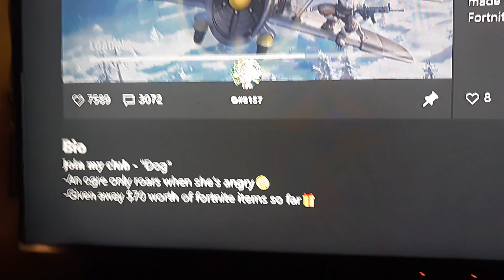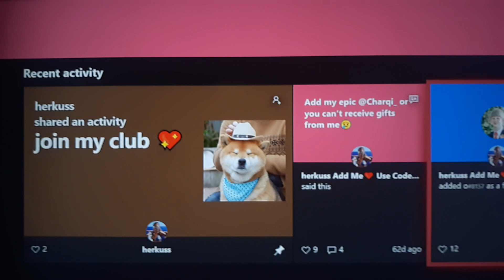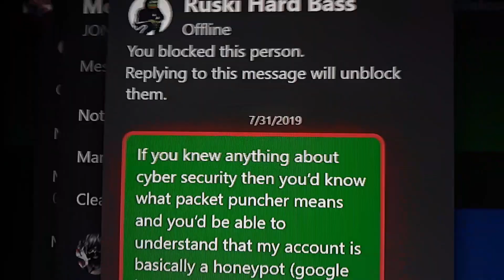Fighting Scammers on Xbox Live! Encore: Charqi/o#8157's Alts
the dummy's dummy accts, probably more to come.